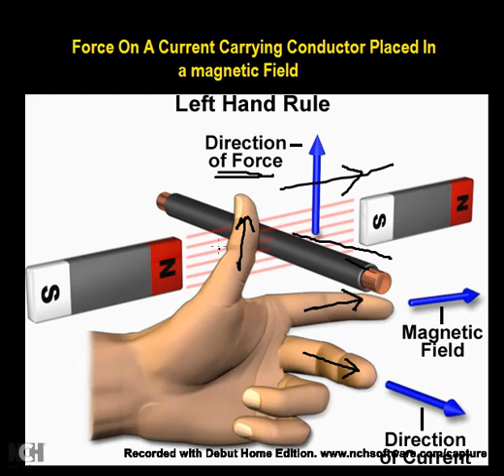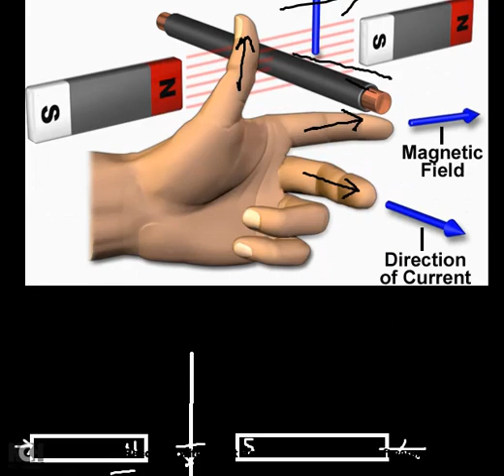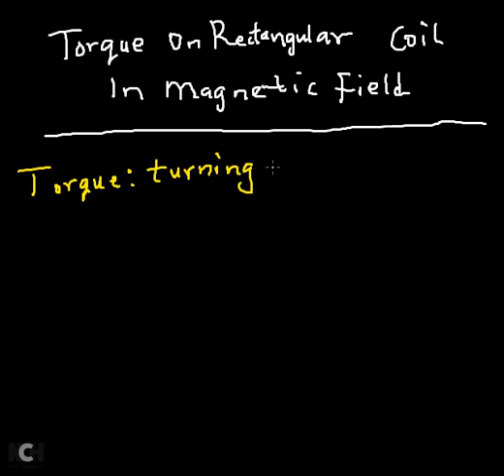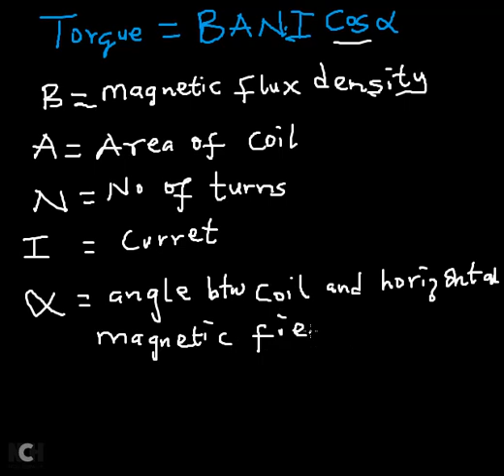Magnetic Force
Magnetic Force on a current carrying conductor placed in a magnetic field, Flemming Left hand rule